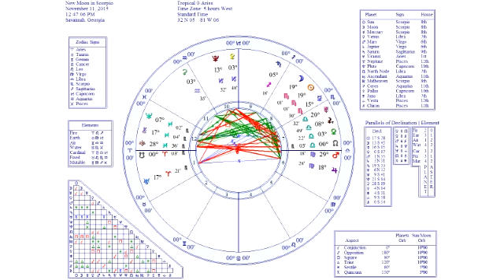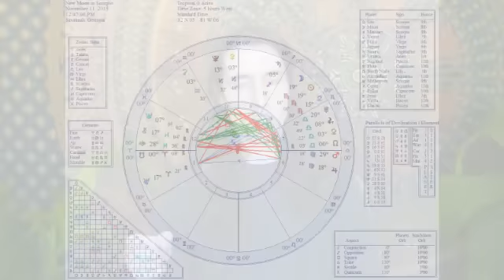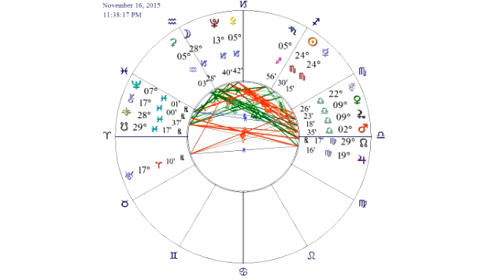Astrology Forecast - New Moon in Scorpio Nov 11th 2015 - Become the Power of Transformation & Evolve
- Today’s New Moon in Scorpio is an initiation into healing and an invitation for us to transform ourselves in a deep and meaningful way. With Venus and Mars on the Moon’s north node of fate at the time of this new Moon and on the day the karmic axis (Moon’s nodes) switch signs there is some very powerful symbolism suggesting the drastic “change of fate” that is currently sweeping the collective awakening men and women all over the globe. With Venus in Libra the divine feminine is taking back her power by opening herself up and sharing herself with others communicating, expressing and writing in ways that allow her to conceptually understand herself better (through balance). With Mars passing the Moon’s north node in Virgo and then entering Libra tomorrow the divine masculine is taking his power back through purification, exposing the actions habits and behaviors that do not fit his deeper truth or rever his deeper ideals. Now is the opportunity for us to accept and surrender to the calling for change. This New Moon forms a powerful yod formation between Jupiter and Uranus at the apex. Forceful and challenging situations are squeezing us, pushing and pulling us into new shape and form as we are challenged to integrate our mysterious and complex experiences and feelings with our goals and ideals. With Saturn forming an exact square with Neptune in a couple weeks that will remain active through the next year we are being challenged to change our fundamental beliefs through having our false notions exposed. This New Moon is therefore opportunity for us to harness and claim our true power by surrendering to what we do not know. By stepping into what is outside our comfort zones we find ourself mastering new frontiers and achieving new capabilities. As Venus comes into a square with Pluto and opposes Uranus the weekend of the 28th we can anticipate our core values will be challenged to update themselves to new standards; The ongoing theme of relationships transforming in affect of our changing inner-values continues but we are now coursing the new direction and new steps are being paved. Important critical decisions and penetrative insight into deep and karmic issues are being delved into and investigated by the Sun and Mercury combust next week in Scorpio. This period is one of the major shifts that will be carrying us for quite a few years to come, so let us not discount it. Through submerging into our deepest feelings at this time and putting the distractions on the back-burner while we are served a heaping dose of reality we can come to terms with what we are; Ever transforming self-improving evolutionary beings. Every human being is inherently a shaman. We come here to heal ourselves, eachother and this planet by coming into contact with reality and then transforming it with our conscious-awareness: True magic. So let us be unbashful and unafraid to be true magicians as we unleash our healing power onto the world.